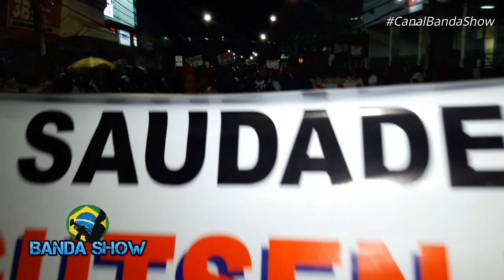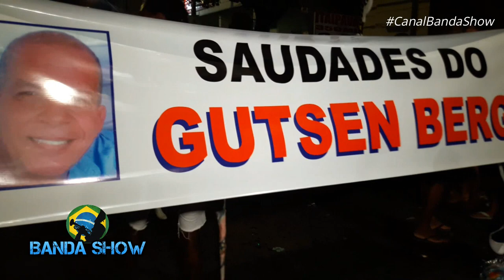ELOS DE OURO NA AVENIDA - DESFILE 2 DE JULHO 2019 ( BANDA SHOW )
Fanfarra Elos de Ouro na Avenida, Desfile 2 de Julho 2019 em Salvador - 2 de Julho 2019, Elos de Ouro é um Projeto do Professor Jorge Bartolomeu que Reuni Antigos e Novos Componente afim de Reviver o passado e o presente

1º Canal de Bandas e Fanfarras do Brasil no youtube o Canal Banda Show é um canal direcionado as Bandas e Fanfarras do Brasil onde Registramos á muitos anos Campeonatos, Festivais, Concursos, Desfiles, Apresentações, Workshop tudo que envolve Bandas e Fanfarras nos quatros cantos do Brasil.